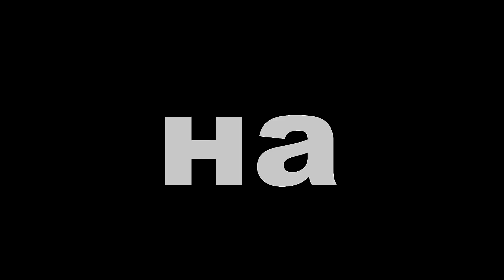Микки линька. Малый шпиц.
Микки линька.
Немецкий малый шпиц – самый маленький представитель шпицев, среди которых встречаются также большие, средние, карликовые шпицы и кеесхонды (вольфшпицы). Сегодня мы видим в малых шпицах исключительно домашних любимцев, собак-компаньонов. Он имеет небольшие размеры, привлекательный внешний вид, всегда бодр, игрив и способен развеселить любого, кто находится рядом. Его жизненной энергии можно только позавидовать. Однако это очень чуткая собака, которая будет прислушиваться к настроению обитателей дома. В минуты, когда хозяин захочет отдохнуть, шпиц быстро успокоится, и будет вести себя тихо.